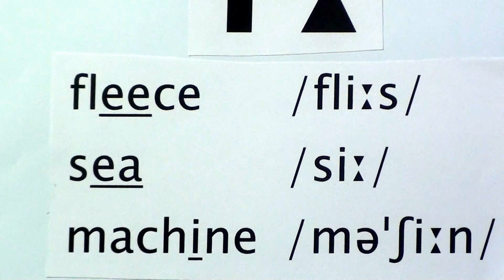International Phonetic Alphabets lesson.32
International Phonetic Alphabets series of lessons are produced by Nihal Uddin Usmani of Orient Language Lab, F-145, South City, Lucknow-226026, India. Your comments will help us improve the lessons.